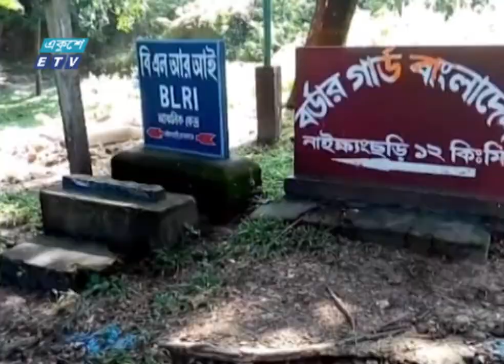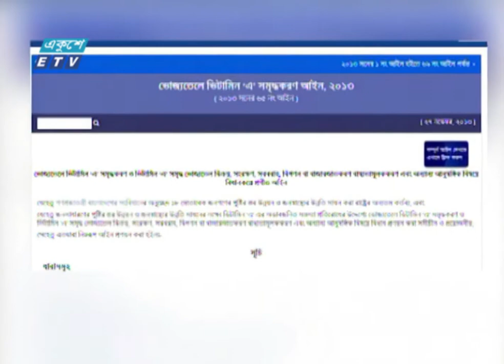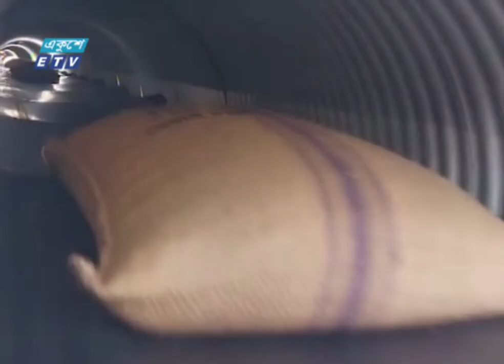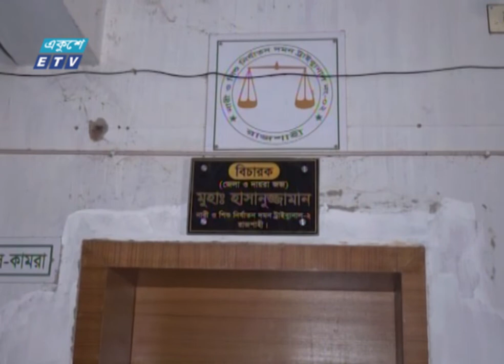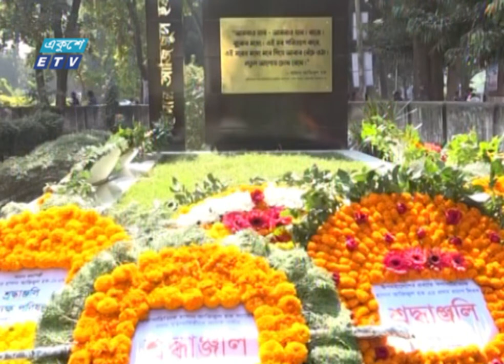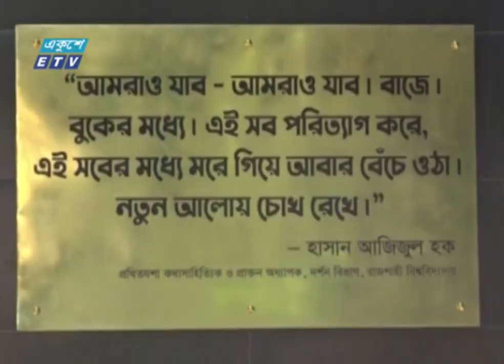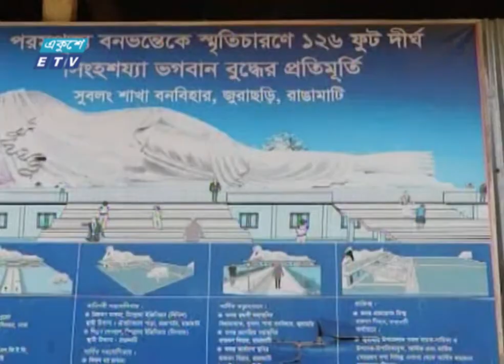06 PM News | সন্ধ্যা ০৬টার সংবাদ | 15 November 2022 | ETV News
উপস্থাপনা: প্রণব চক্রবর্তী
06 PM News | সন্ধ্যা ০৬টার সংবাদ | 15 November 2022 | ETV News